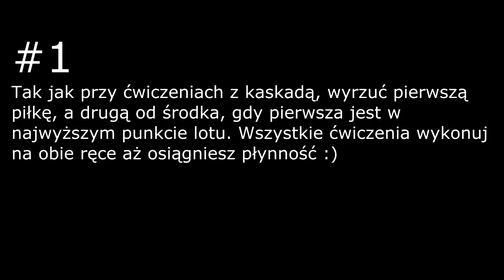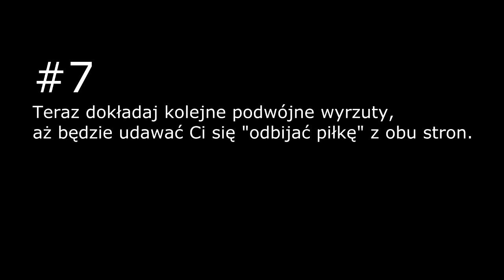#5 Tenis - Tennis juggling tutorial in 7 steps - 7 kroków - Jak nauczyć się żonglować 3 piłkami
Powodzenia !

Copyright by Bartosz Bilejczyk, 2014.